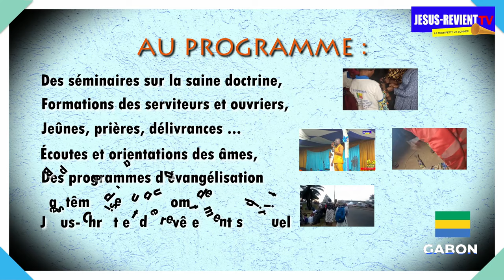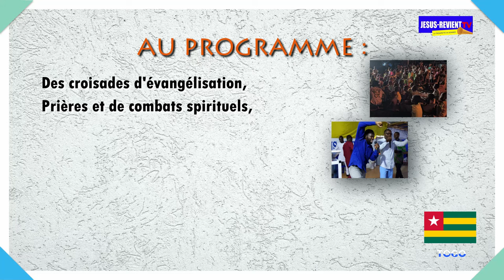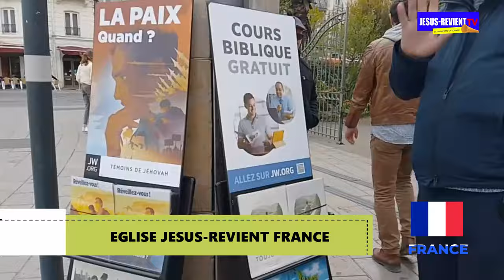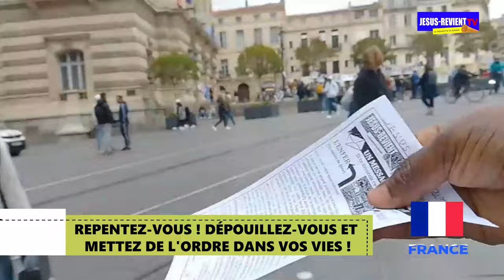🟥🔥LES ÉCHOS DU RÉVEIL/ 09 05 2024